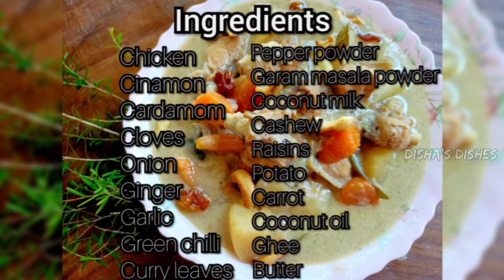എളുപ്പത്തിൽ ഒരു ടേസ്റ്റി ചിക്കൻ സ്റ്റൂ | EASY & TASTY CHICKEN STEW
CHICKEN STEW
INGREDIENTS
1.CHICKEN-1/2 CHICKEN
2.COCONUT MILK-4 CUPS
3.POTATO-4
4.CARROT-3 TO 4
5.CINNAMON-6 STICKS
6.CARDAMOM-8
7.CLOVES-8
8.GARAM MASALA POWDER-1 TSP
9.PEPPER POWDER-2 TSP
10.ONION-2
11.GREEN CHILLI-4
12.GINGER-1 PIECE
13.GARLIC-8 CLOVES
14.CURRY LEAVES
15.BUTTER-1 TBSP
16.GHEE-1 TSP
17.COCONUT OIL-3 TBSP
16.CASHEW AND RAISINS
METHOD:HEAT BUTTER IN A PAN,ADD CHICKEN PIECES AND SAUTE FOR FEW MNTS THEN COVER WITH A LID AND COOK FOR 10 MNTS UNTIL CHICKEN  COOKS.WHEN THE CHICKEN GET COOKS OPEN THE LID AND FRY FOR SOME MORE MNTS IN REMAINING OIL.HEAT COCONUT OIL AND GHEE IN A PAN,ADD CURRY LEAVES,CRUSHED GINGER ,GARLIC,GREEN CHILLI AND ONION AND SAUTE UNTIL THE ONION TURNS LIGHT BROWN.ADD ONE TSP OF GARAM MASALA AND PEPPER POWDER.SAUTE WELL AND ADD COOKED CHICKEN AND BOILED POTATOES AND CARROT.MIX WELL AND ADD COCONUT MILK.STIR WELL UNTIL THE COCONUT MILK BOILS .TURN OFF THE FLAME AND ADD FRIED CASHEW AND RAISINS.